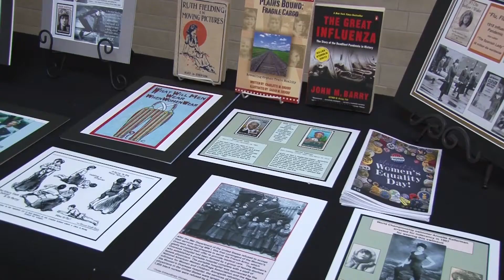Fort Benning observes the history and importance of the 19th Amendment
In celebration of Women's Equality Day, Fort Benning held an event on Main Post to commemorate the history and importance of women's suffrage.

Women's Equality Day is celebrated throughout the nation on August 26 in commemoration of that day in 1920, on which the women of America were first given the right to vote.  Not only does it commemorates the passage of the 19th Amendment, but also calls attention to women’s continuing efforts toward full equality.